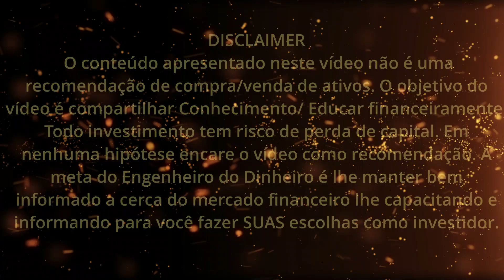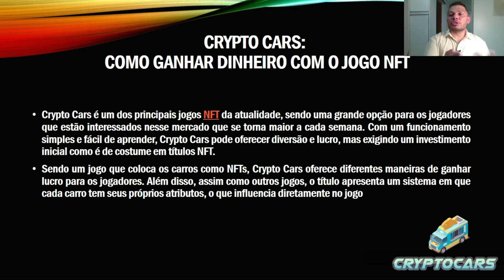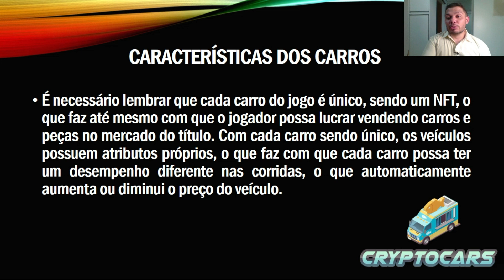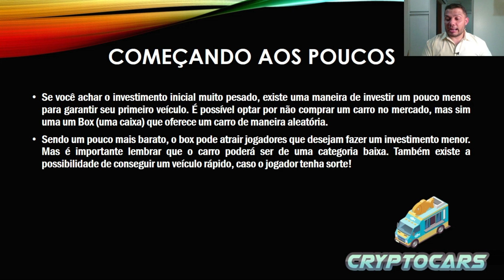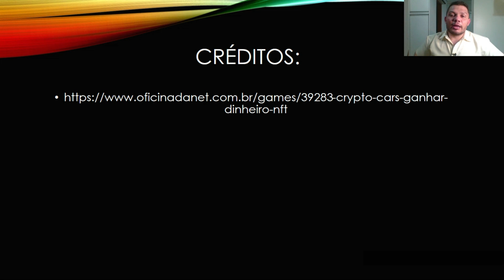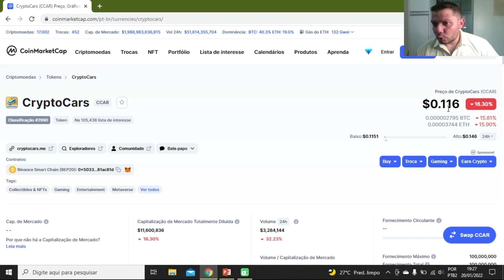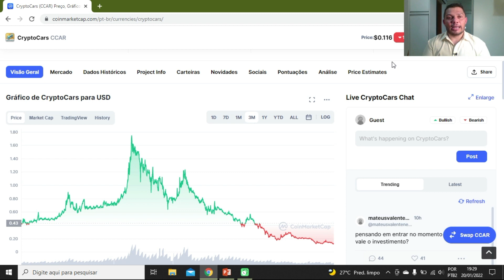CRYPTOCARS | CCAR MINICURSO GRATUITO! TUDO SOBRE O JOGO DE NFT